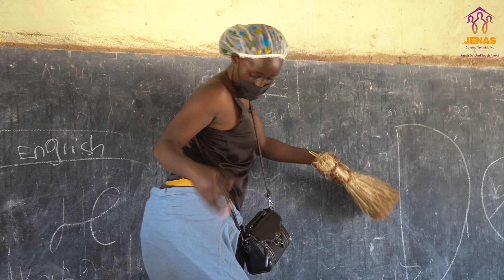Engaboli Primary Face-Lift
Here is a clip of some of the highlights we had at Engaboli Primary School during the facelift.